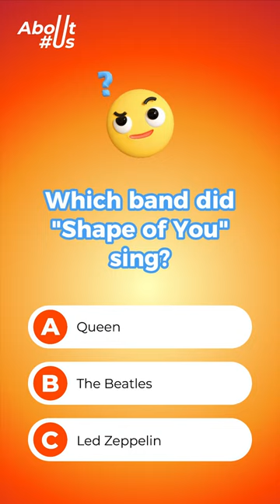Who is the singer of the song "Shape of You"?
"Shape of You" is a song by English singer-songwriter Ed Sheeran, released in 2017. The song was written by Sheeran along with Steve Mac and Johnny McDaid, and features a tropical house and dancehall-influenced beat. "Shape of You" topped the charts in several countries, including the US, UK, and Australia, and became the best-selling song of 2017. It has been streamed billions of times online and has won numerous awards, including the Grammy Award for Best Pop Solo Performance.